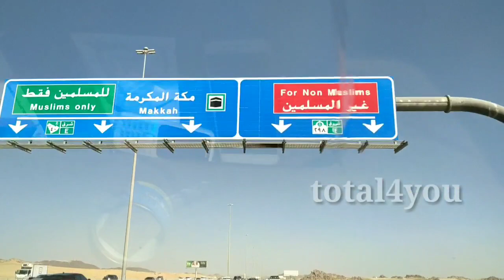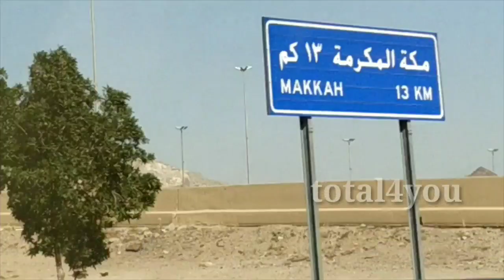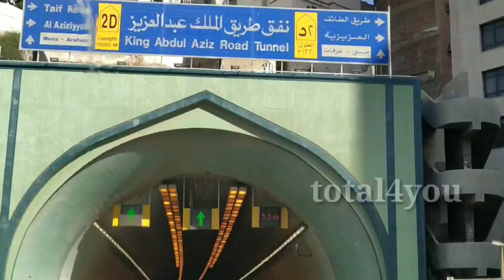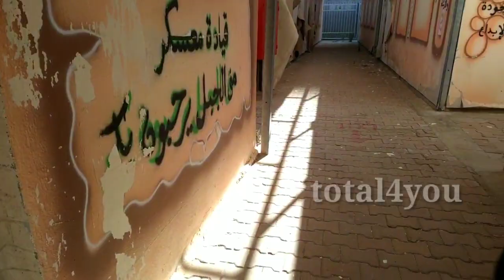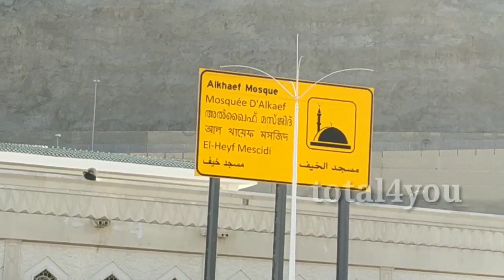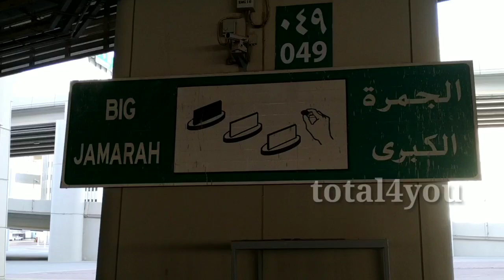Hajj 2019 | Mina and jamarat in mecca | Malayalam ziyara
School videos STD1 Mina is a neighborhood of Mecca in Makkah Province, in western Saudi Arabia. It is situated 5 kilometres to the east of the Holy city of Mecca, and stands on the road from Mecca's city centre to the Hill of Arafat. It covers an area of approximately 20 km².